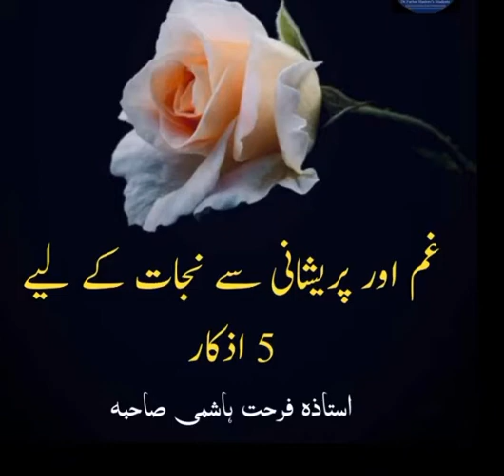How to get rid of sadness and stress || 5 most effective Dua’s || By Farhat Hashmi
Asalamualikum
In this video I have shared a guide line of Farhath Hashmi that how we can get rid of stress and sadness these are 5 most effective Dua’s which a Muslim should be in practice to recite them